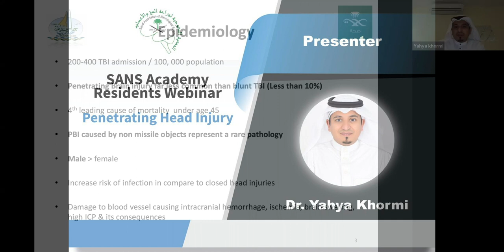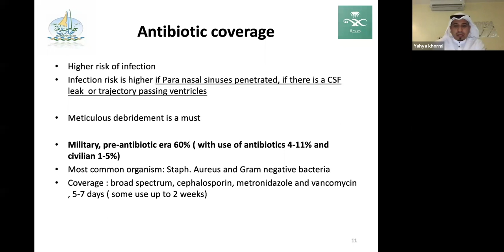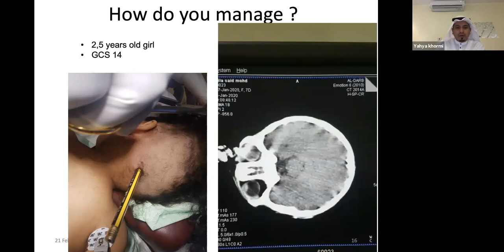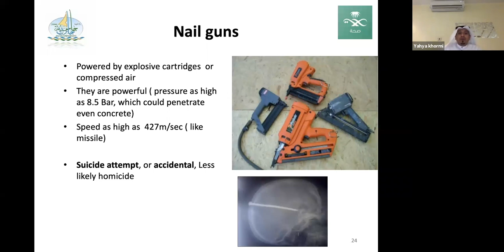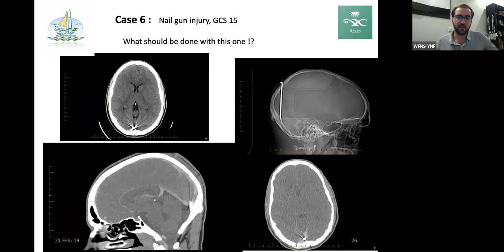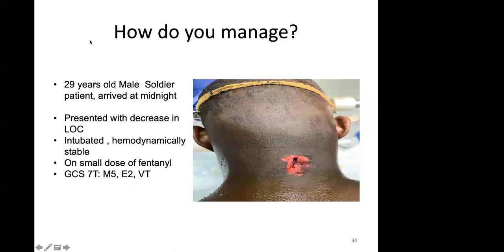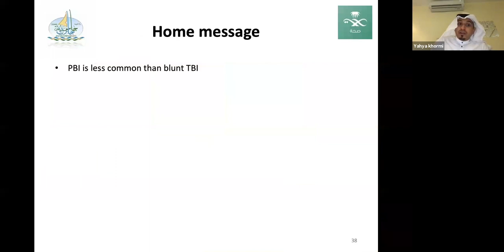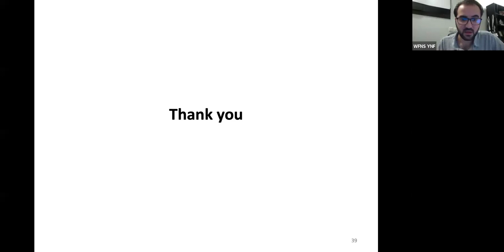SANS Academy , 3 Penetrating Head Injury DrYahya Khormi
SANS Academy , Neurosurgery , Neuroscience ,  The Saudi Association of Neurological Surgery.